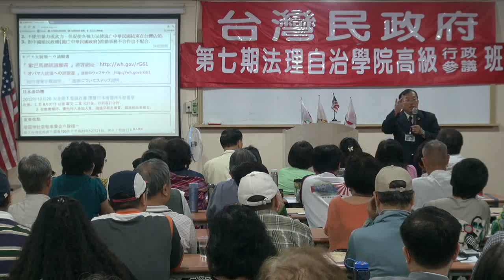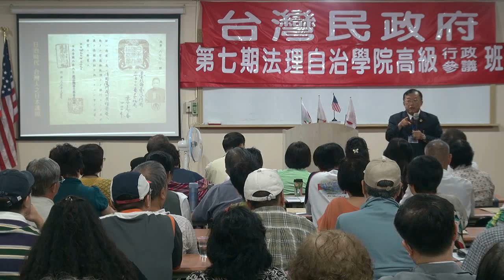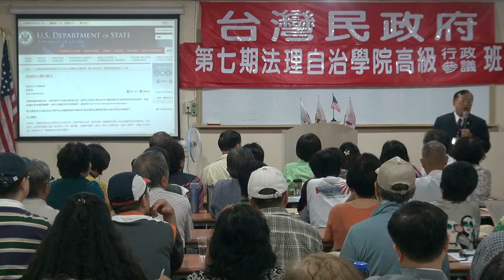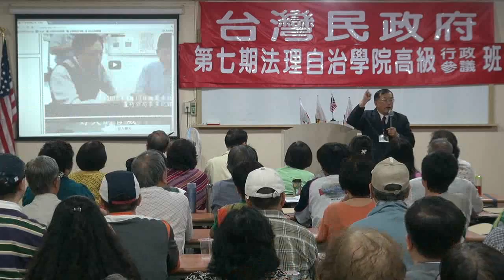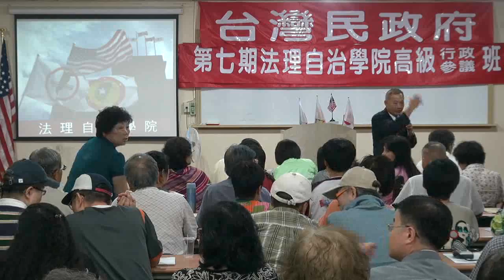120831-2-台灣民政府國家安全報告-林志昇-台灣民政府第7期高級行政參議班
120831-2-台灣民政府國家安全報告-林志昇-台灣民政府第7期高級行政參議班